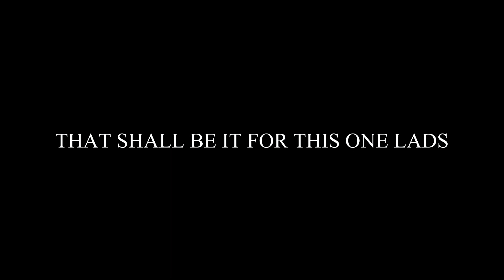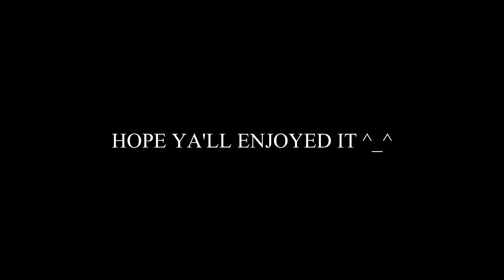TRIUMPHANT YANKS! | Boston Militia, Indiana Rangers vs Réserve de Cavalerie de Lanciers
Massive Trolling lads!

Led by GermanLabs, adrielitusss
Recorded by TheRedTDM